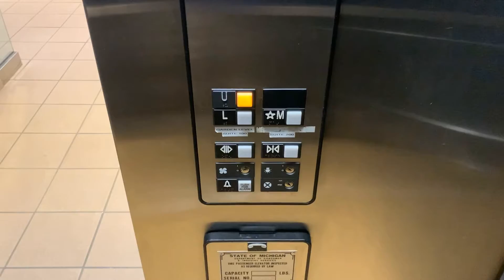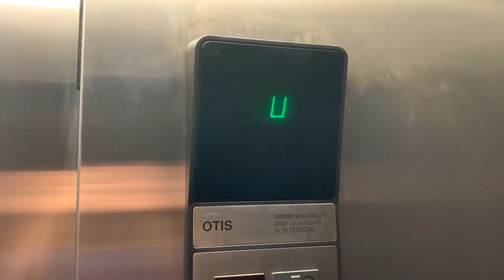Otis Series 1 Hydraulic Elevator at 655 Kenmoor Avenue SE, Grand Rapids, MI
Riding the basic elevator at 655 Kenmoor Avenue SE, near Grand Rapids, MI. Interestingly, the floors in this building are labeled "L" for lower level, "M" for middle level, and "U" for upper level instead of the traditional 1, 2, 3 or B/LL, 1, 2.

TECHNICAL SPECS:
Make: Otis
Type: Hydraulic
Capacity: 2100 Lbs./953 Kg./12 Persons
Number of Floors: 3
Year Installed: 1999